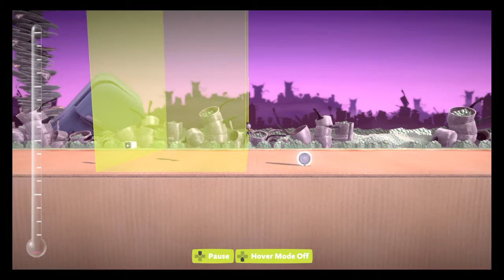Me trying to break the game (Lbp3 )